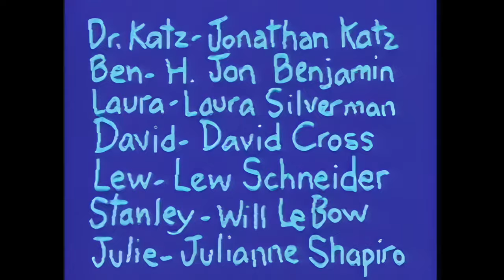Dr. Katz; Professional Therapist :: S05E13 :: Paranoia :: 1440p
513 (#58) - "Paranoia" - 9/28/98
Ben wakes Katz up in the middle of the night, claiming to hear a noise. Katz hears it too, and they both think they're being burglarized. After first trying to scare off the burglar ("I'm sure glad they haven't outlawed semi-automatic weapons in the city yet!"), they give up ("Help yourself, take whatever you want, just lock up when you're done"). Turns out the burglar doesn't get in, but Katz and Ben over-react -- oddly, this time it's Katz who over-reacts more. They get new locks and bars on the windows, and Ben wants a hamster. Katz tells Julie and Stan that a home is burglarized every 15 minutes, and that he can't believe he called 911 and was told he had the wrong number. (Stan: "Did you dial N-I-N-E-one-one?" Katz: "OK, you win, you're the stupidest guy in the bar.") Katz suggests a lower peephole, in case the burglar is a midget. Why? Because every horror movie he's seen has an evil midget in it. (Movies mentioned: "Midget Killers," "I'm Small and You're Dead," "Too Small to Let You Live," "If You Lift Me up Again I'll Kill You," "Look Down -- Now You're Dead.") They finally get over it.

·  Lew Schneider - Talks about his three kids; you love the second one "almost as much" as the first one; "you hope the third one's easy to clean"; hates his grandmother "because she's old and uninteresting to me"; you have to treat her like a rhino: "stay upwind, because if she smells you, she will charge"; yawned at lunch, so he had to pretend that's how he talked; admires the sixth-grader who had sex with his teacher.

·  David Cross - Wants to start Dave's Classy Pizza: for an extra $50, you get it delivered in a limo ("It's Limo Fresh!" is the motto); there's a nine-panel depiction of a magic act in the Seattle airport ("Magic is already boring, live"); wonders if you grabbed onto Jesus' leg when he was ascending into heaven, could you have gone with him; also wonders what if Jesus had your house keys when he ascended.